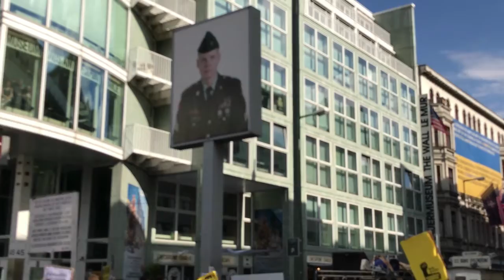Ausbeutung benden! Grenzen auf! / Stop exploitation! Open all borders!